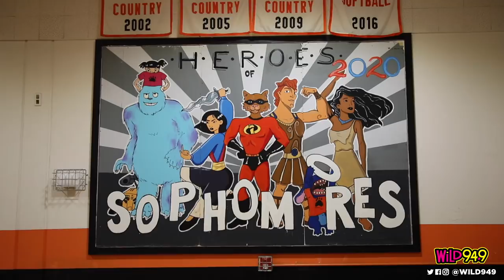Why Don't We - High School Takeover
Why Don't We takes over Half Moon Bay High School to meet fans and play some or their hit songs on the gym floor!